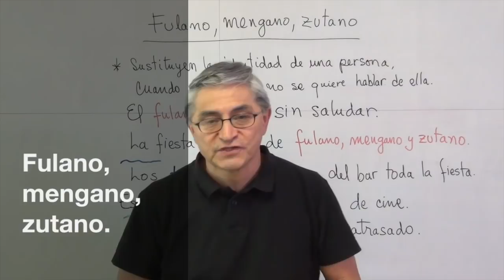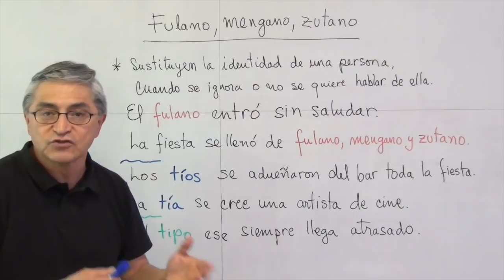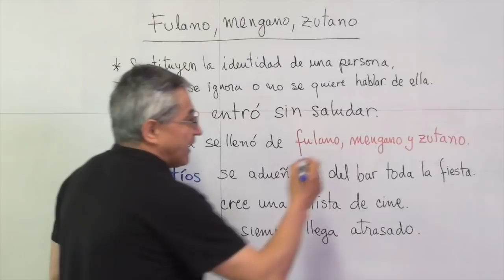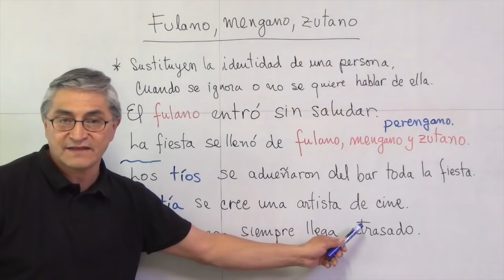Fulano, mengano, zutano.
Sustituyen la identidad de una persona, cuando se la ignora o no se quiere hablar de ella.